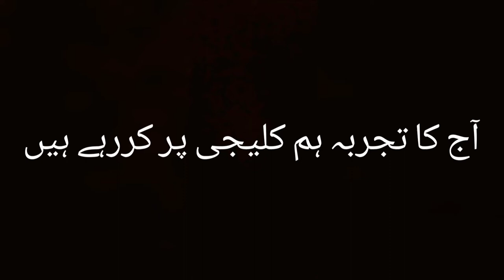Qasoori Kaleji(قصوری کلیجی) | EXPERIMENTAL COOKING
آج ہم نے اس ویڈیو میں کلیجی کو قصوری میتھی کے ساتھ کچھ اپنے مصالحوں کے ساتھ بنانے کا تجربہ کیا جس کا نتیجہ یقین مانیں لاجواب نکلا۔
امید ہے آپ بھی پسند کریں گے لیکن ہمارے چینل اور ہماری سپورٹ کیلیئے ہمارا چینل لازمی سبسکرائب کریں اور ویڈیو کو لازمی لائک کریں۔